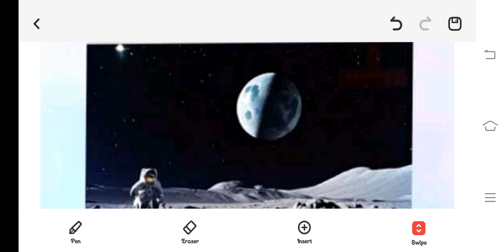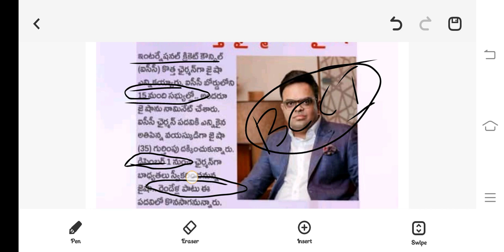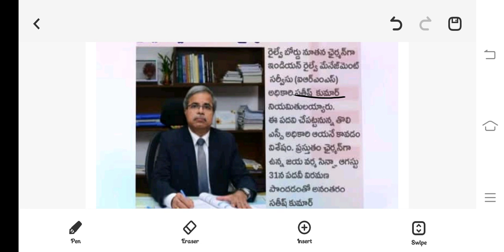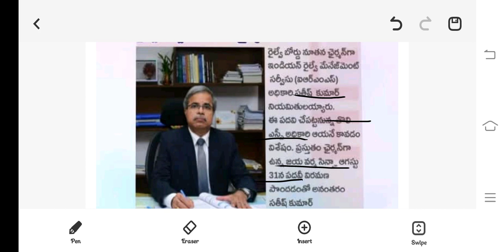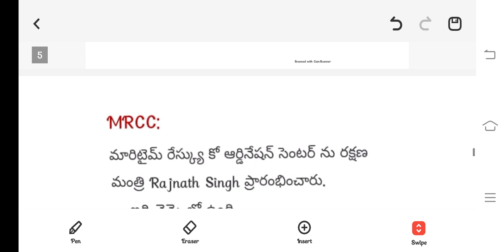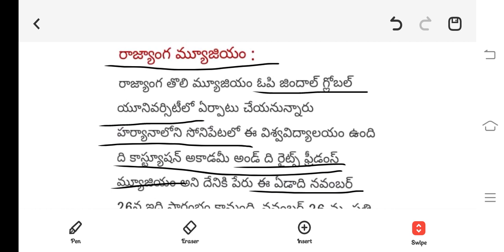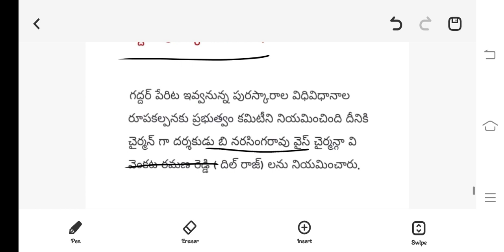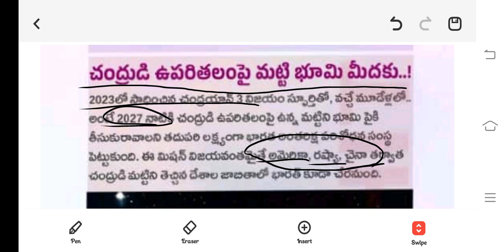WEEKLY CURRENT AFFAIRS | August 25-31